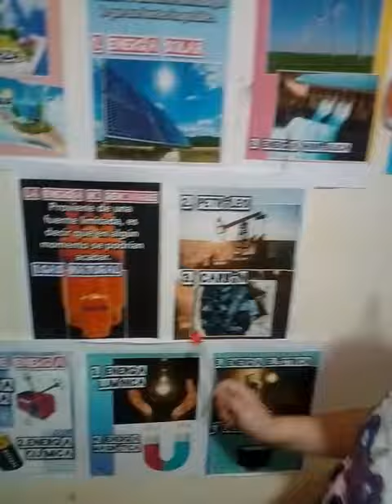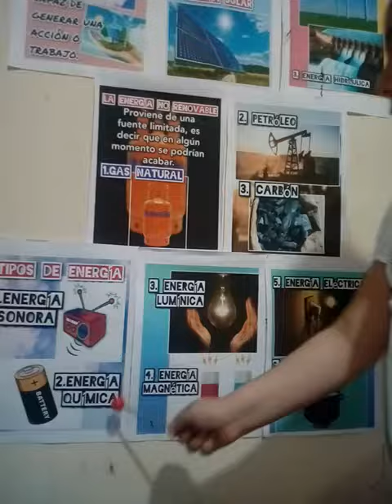Exposición de Ciencia (La energía) - Carla Little Star